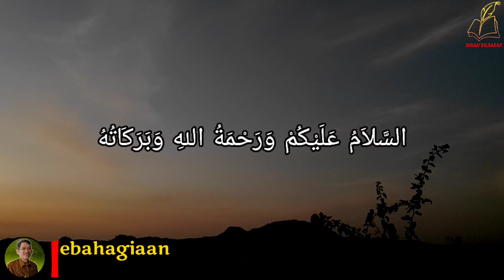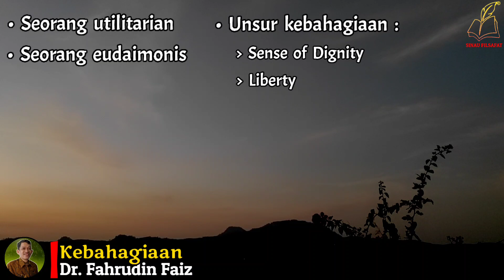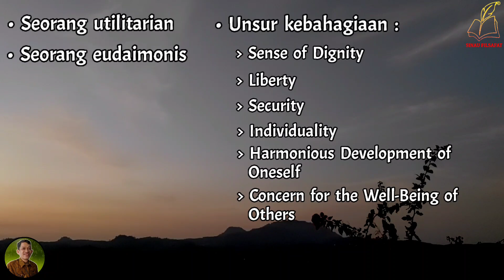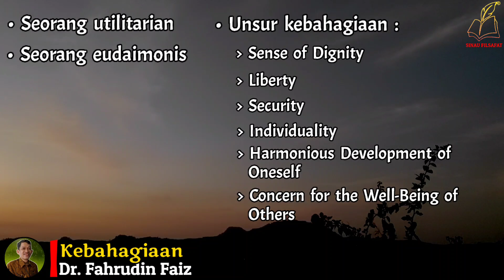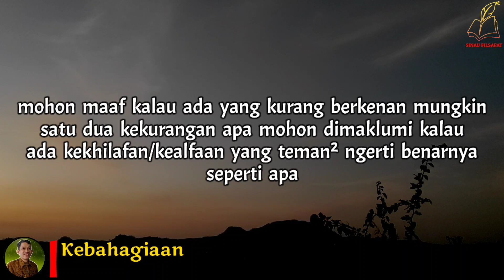Pakailah Rumus Ini, Niscaya Kamu Akan Bahagia | Ngaji Filsafat | Dr. Fahruddin Faiz